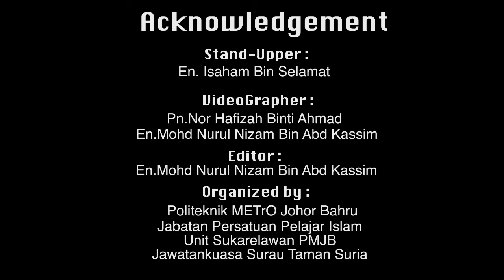PMJB_HALALAN TOYYIBA AND NUZUL AL-QURAN PROGRAMME